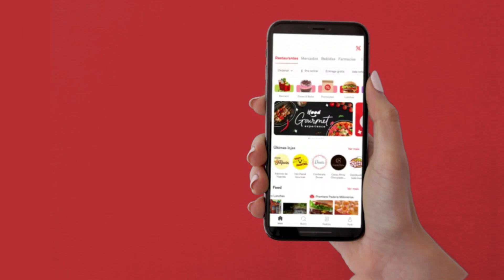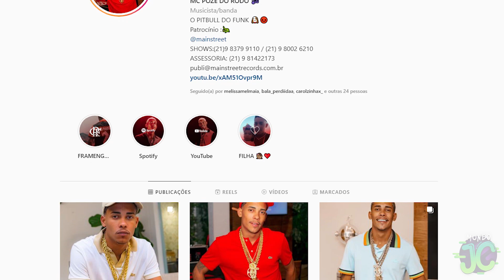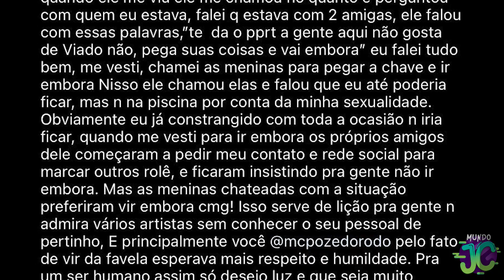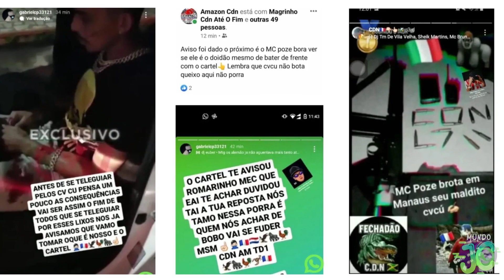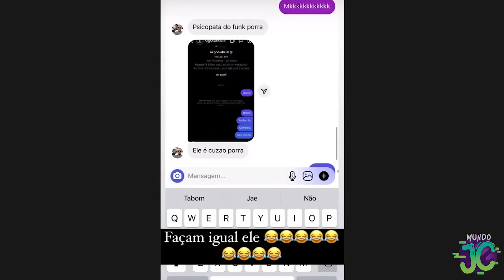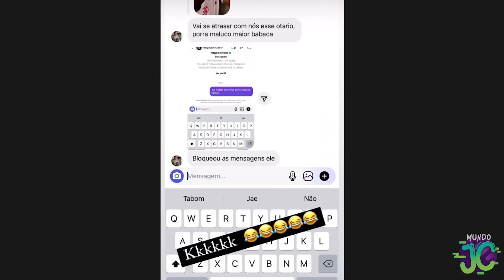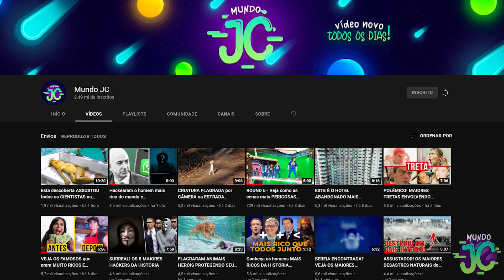OS MAI0RES ABSURD0S FEITOS POR MC P0ZE